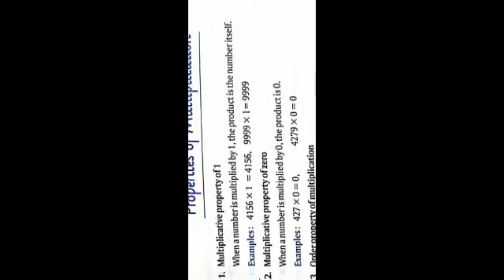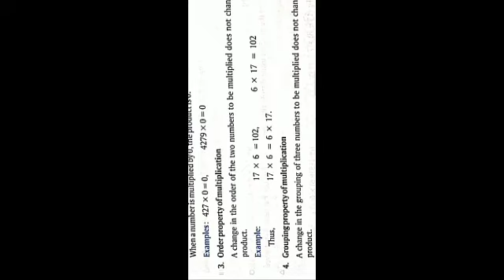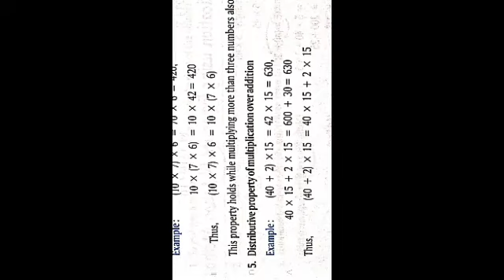CLASS 4 MATHS, CHAP-4 " MULTIPLICATION " (PART - 1) || BY-MEENAKSHI KESHARWANI MA'AM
CHAP-4 " MULTIPLICATION " (PART - 1)